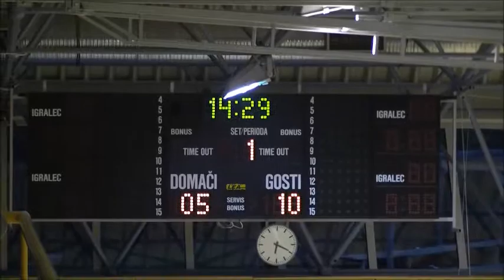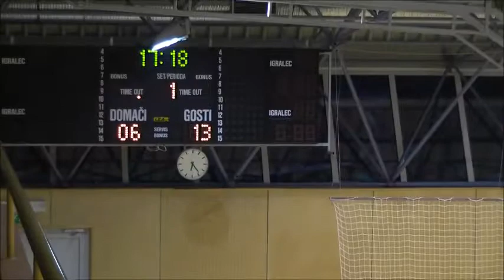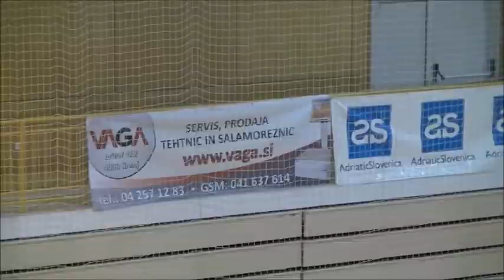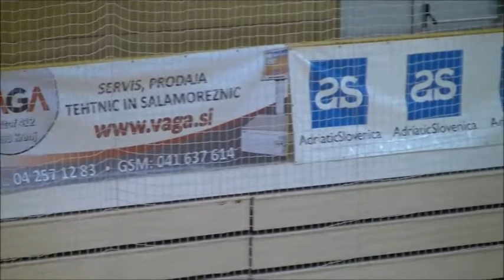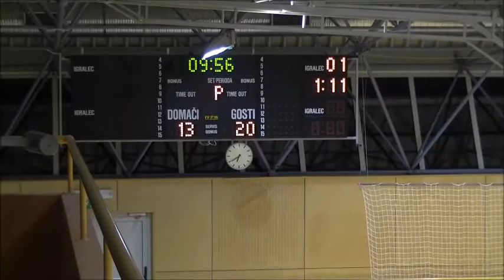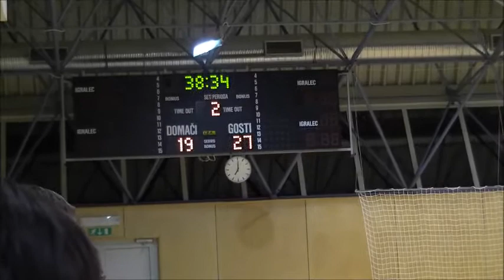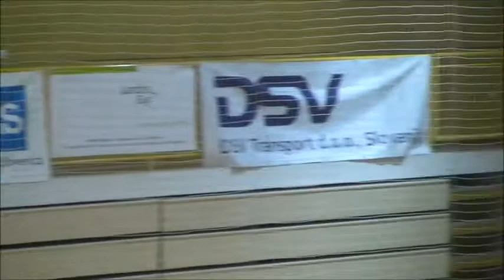05. KROG - 2012/2013: 1.A DRL - ŽENSKE: RK NAKLO PEKO TRŽIČ : ŽRK VEPLAS VELENJE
Video posnetek tekme 5. kroga 1.A DRL - ŽENSKE med RK GEN -- I ZAGORJE in ŽRK ANTRUM SEŽANA.